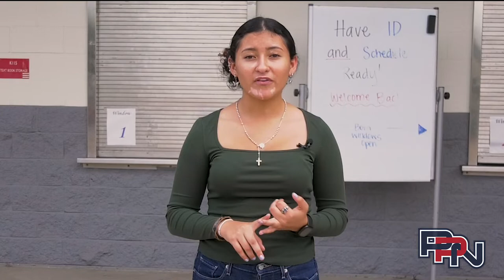Patriot Press News 9/13/22